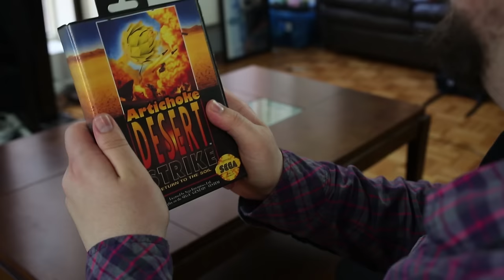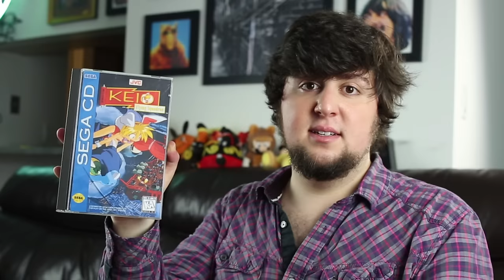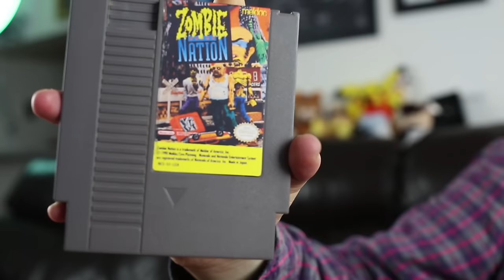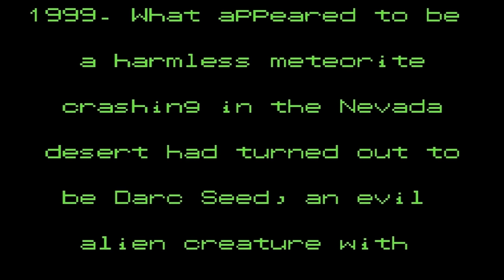Japanese Shoot 'Em Ups - JonTron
Jon looks at some of the weirder games that the Japanese Shoot 'Em Up genre has to offer.

-- CLICK for free 30 day trial!

Credits:

Writer/Actor/Director - Jon Jafari

Special Thanks to: Dominic Moschitti